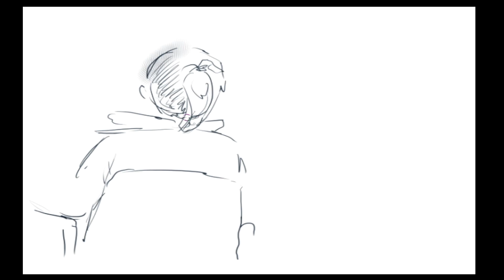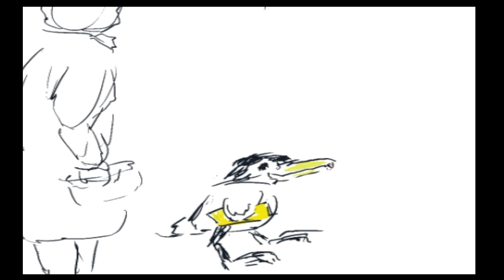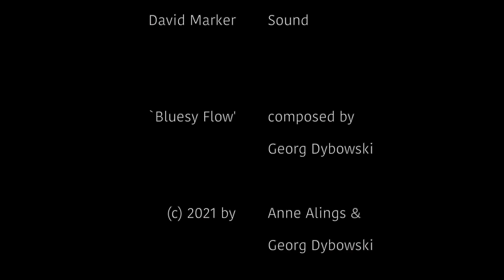Vaccination Center - Anne Alings & Georg Dybowski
After the first videos were so much fun, I'm happy that the wonderful painter Anne Alings made again a beautiful video with me.
In this video she remembers her visit to the vaccination center ;-)
And I had the feeling that my original 'Bluesy Flow' fits in with it.

'Bluesy Flow'
by Georg Dybowski

Painting: Anne Alings
Guitar: Georg Dybowski
Sound: David Marker

Lots of free original TABs and free GUITAR LESSON (with TAB & Sheet music) on
'Dybomusic School'